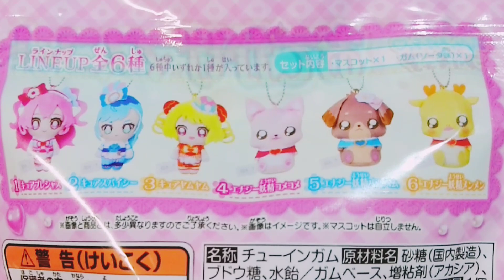【開封】デリシャスパーティ♡プリキュア おでかけマスコット(全6種)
デリシャスパーティプリキュアのおでかけマスコットの開封と簡単なレビュー🌠

へなちょこ可愛い💞

0:00 はじめに
1:02 パッケージ確認
1:23 ラインナップ
2:00 💗キュアプレシャス
2:48 💙キュアスパイシー
3:31 💛キュアヤムヤム
4:04 🐺コメコメ
4:29 🐶パムパム
4:59 🐲メンメン
5:35 🥐キュアスパイシー